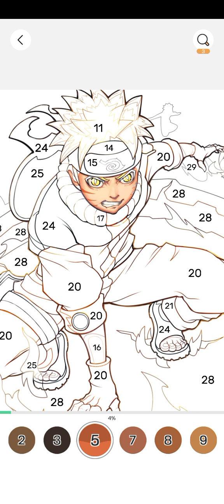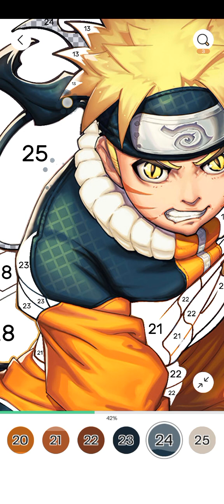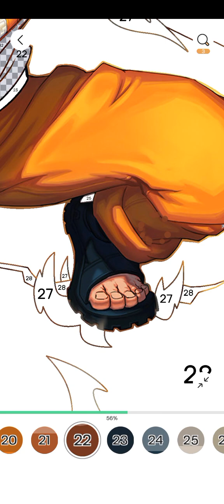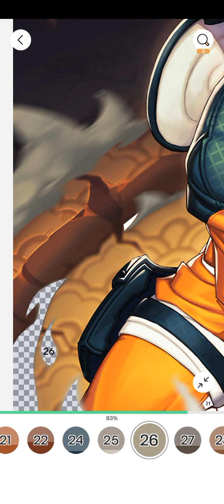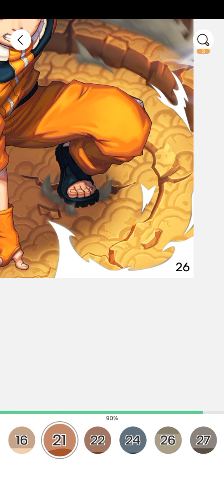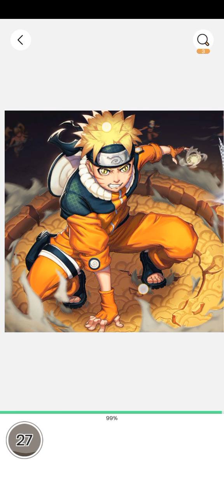Naruto draw colour in painting game 🔥🥰🥰